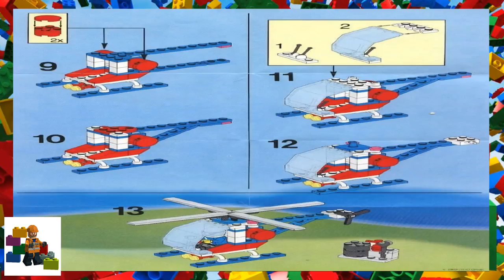LEGO instructions - Town - Flight - 1974 - Flyercracker USA